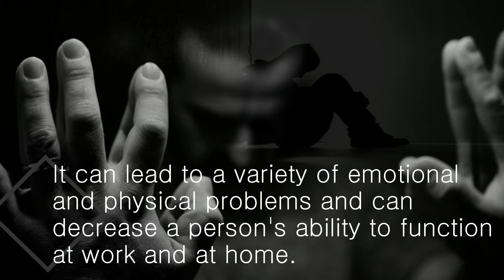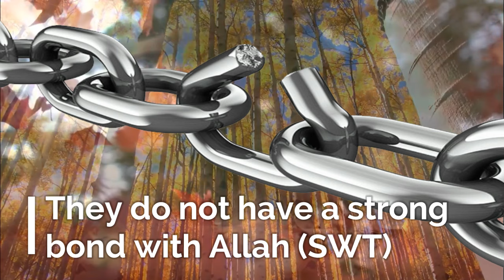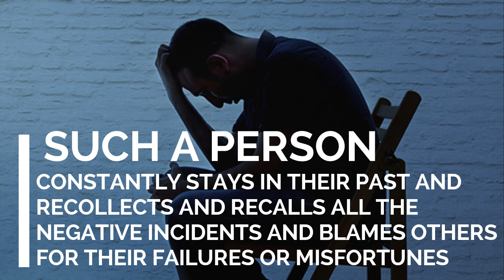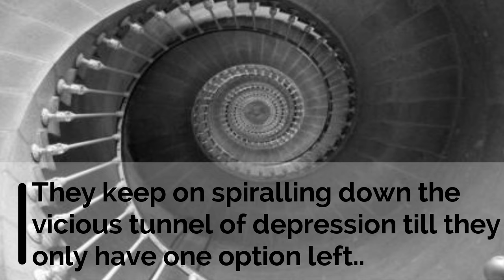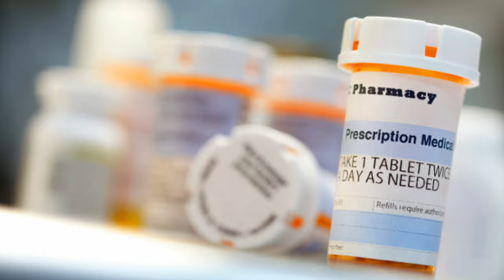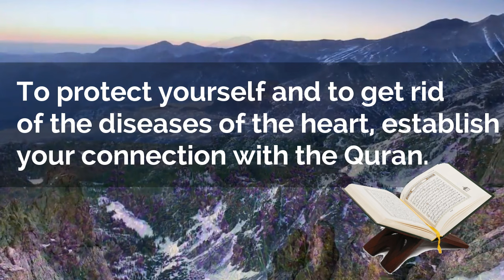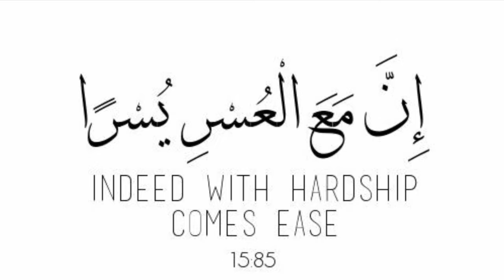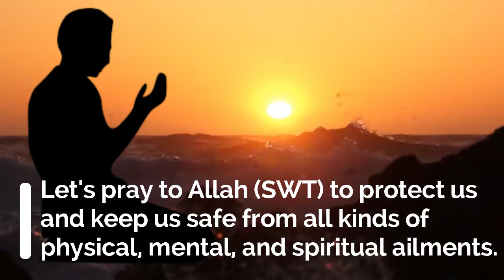DEPRESSION & ITS CURE | Ayesha Usman (English)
Speaker: Ayesha Usman
Video: Alina Ehtesham